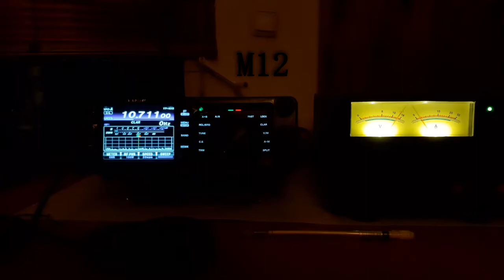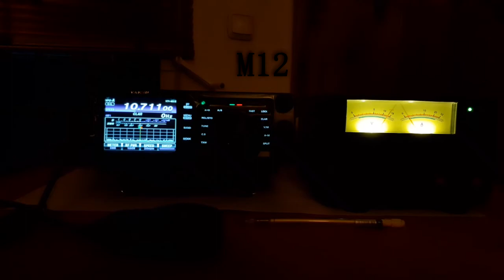Numbers Station: M12